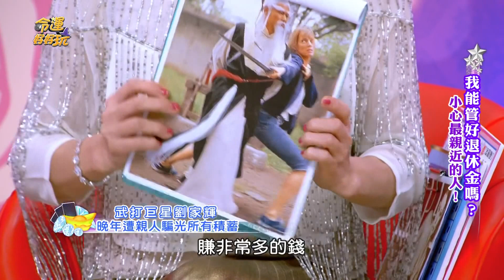晚年失智有多可怕？「好萊塢大咖男星」失智一年近況曝光！愛妻傷心吐內幕：病情惡化！昔日巨星隕落令人不勝唏噓... 連劉德華都惋惜痛哭！｜【命運好好玩每周精選】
好萊塢男星布魯斯威利失智一年近況曝光！
愛妻現身節目吐內幕：「病情逐漸惡化了」...
失智到底有多可怕？
昔日武打巨星晚年失智太唏噓
妻兒跑路、助理捲款而逃...悲慘際遇劉德華都痛哭流涕！

⭐多事之秋注定不平靜！ 廖美然預言「火災氣爆」又成真了！2023年底還有哪些災難要來！？